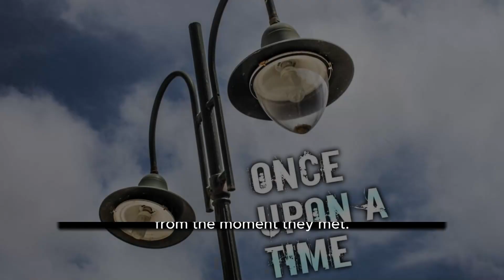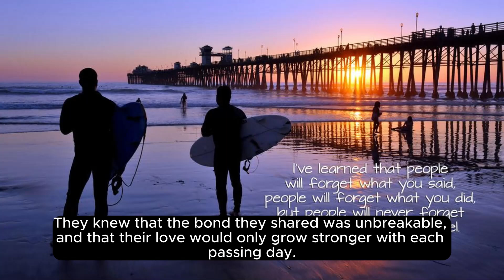Love story of two lovers named Lily and Jake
The video contains two love story of Lily and Jake